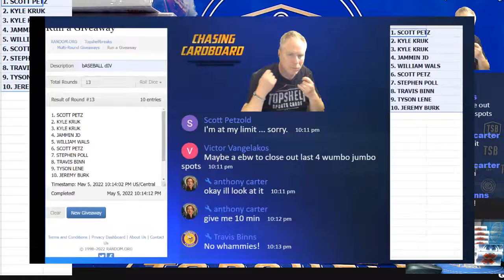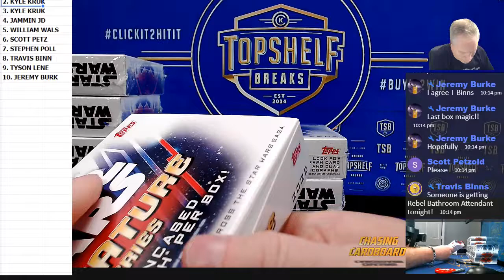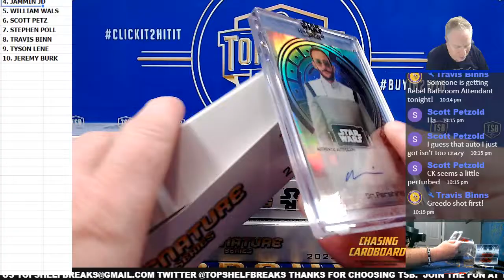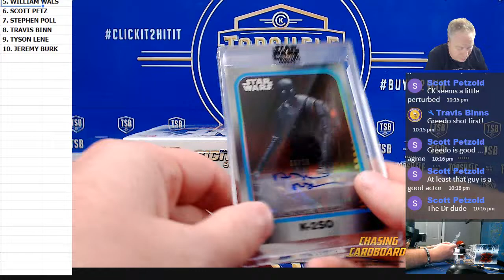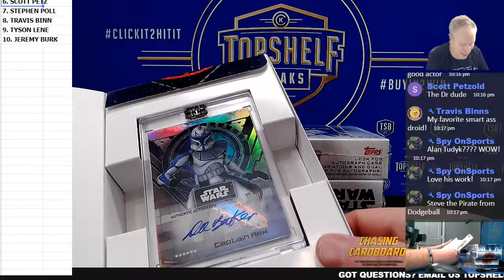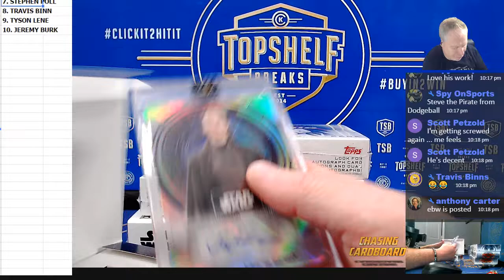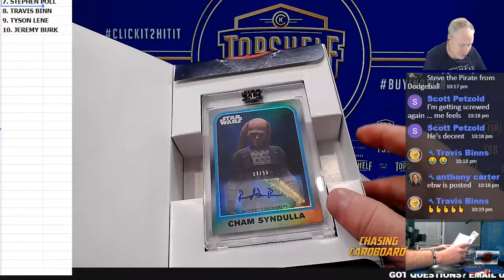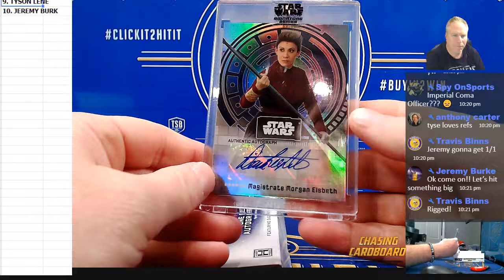5-5 STAR WARS SIG SERIES THE OTHER SIDE